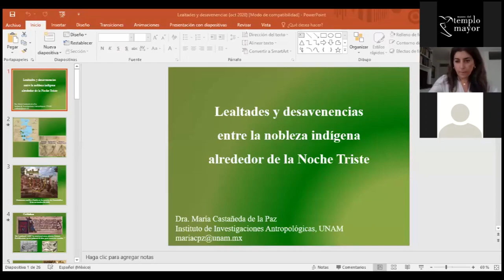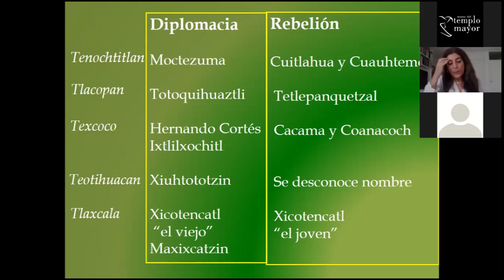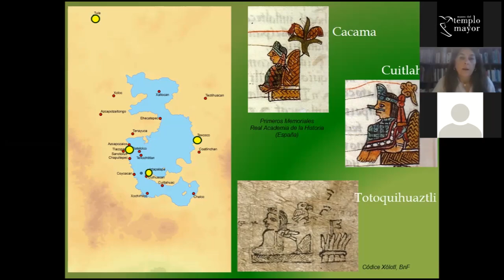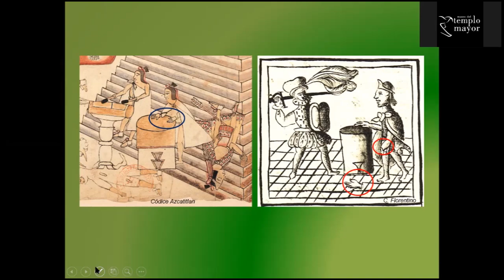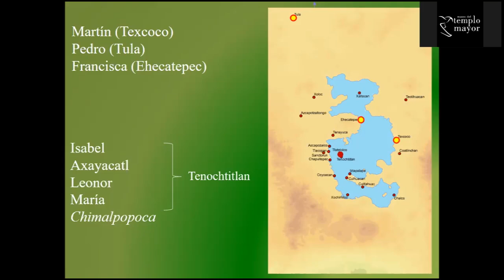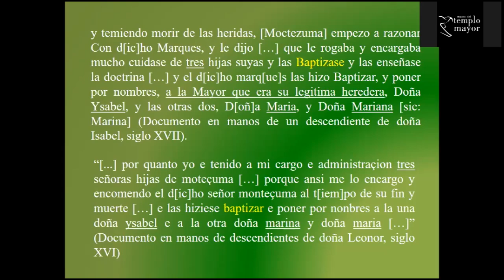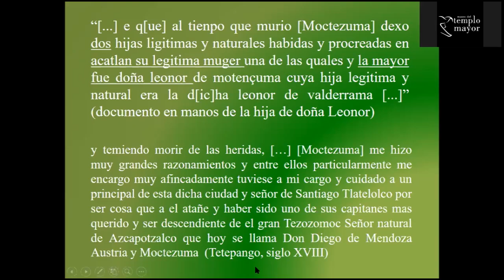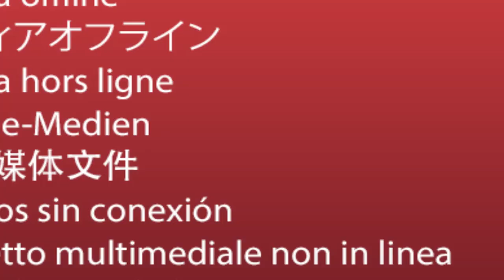"Lealtades y desavenencias entre la nobleza indígena alrededor de la Noche Triste"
Doctora María Castañeda de la Paz